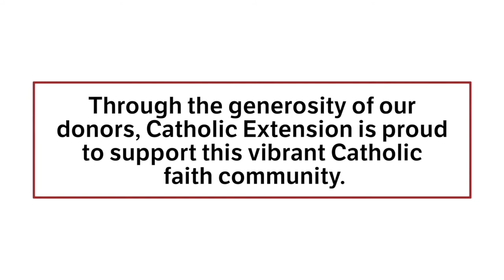Indigenous Peoples Across America | Blackfeet Nation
Ahead of Indigenous Peoples Day, Catholic Extension is sharing five videos showcasing the beautiful native and Catholic faith traditions of America's indigenous peoples. This video highlights the Blackfeet Indian Reservation in the Diocese of Helena, Montana.